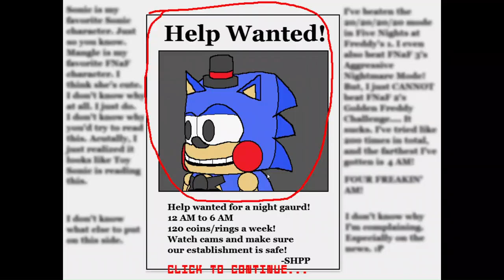PAPER PLATE MARIO | Five Nights At Sonic's 2 - Nights 1 and 2 Complete!!!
Hello everyone and welcome back and today we’re continuing the Sonic's franchise with Five nights at Sonic's 2 and there are new animatronics who decide to come and play and I also wind up encountering Paper Plate Mario.

Game Description:
After the events in Five Nights at Sonic's, the Sonic's Hero Pizza Palace restaurant closed because the heroes attacked the guard, they decided to reopen Sonic's Hero Pizza Palace but now it will not have the original heroes but will have animatronic robots they decided to leave the Evil clones in the Back Room, Amy Rose decides to work in that place but something altered the Animatronics to attack Amy